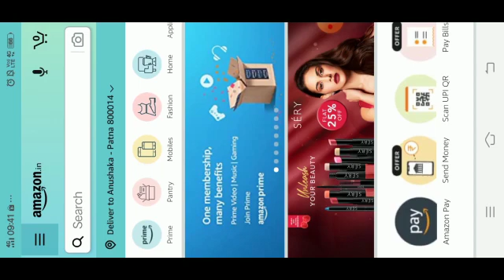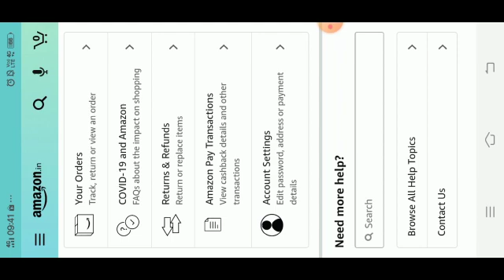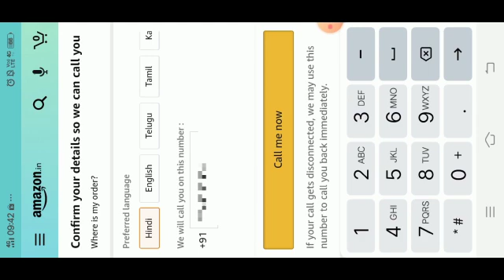1 February 2021